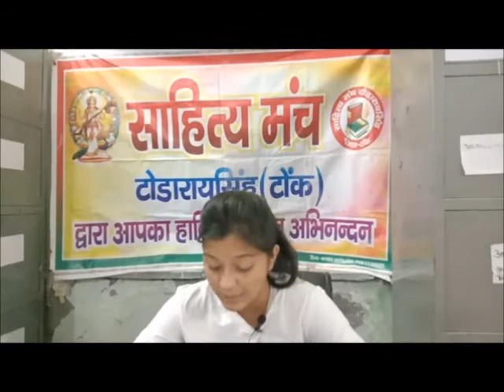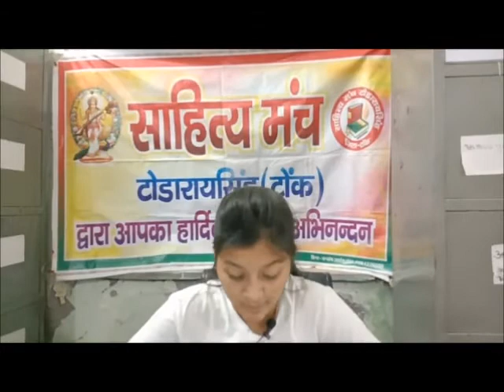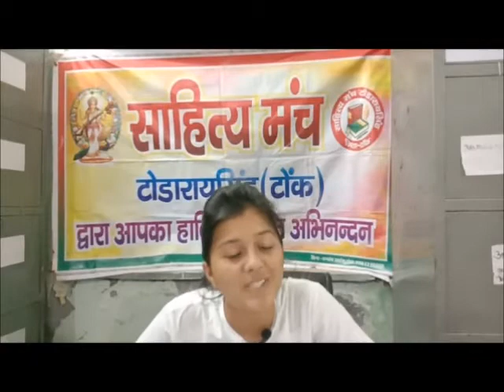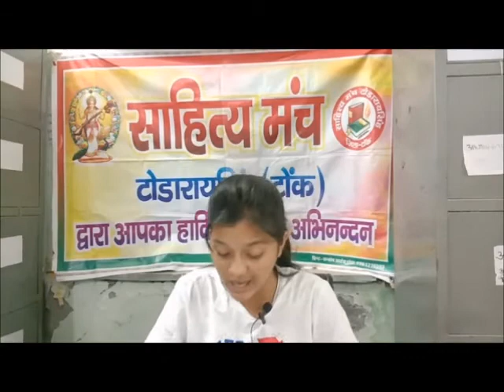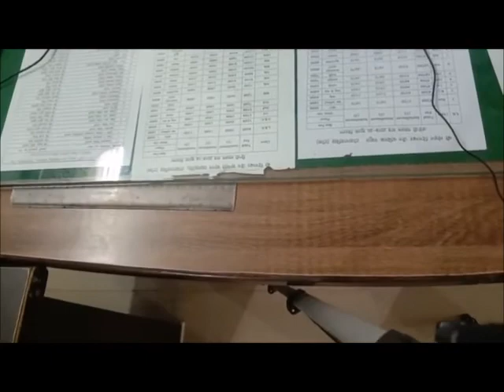'पाती अपनों को मुहिम' के तहत पत्र वाचन— गुनगुन जैन (छात्रा) /Gungun Jain todaraisingh